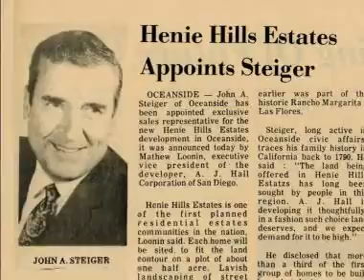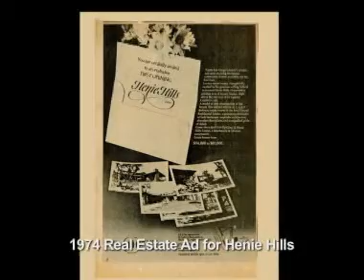Henie Hills Experience